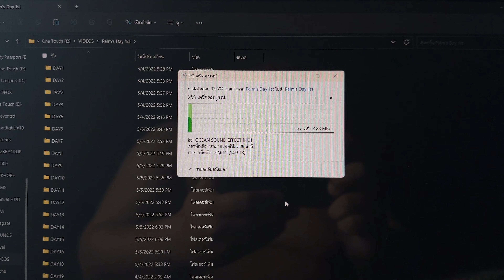SS2DAY121 เขียนเพลง FridayNight มีเนื้อแล้ววว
14 JUL 2023